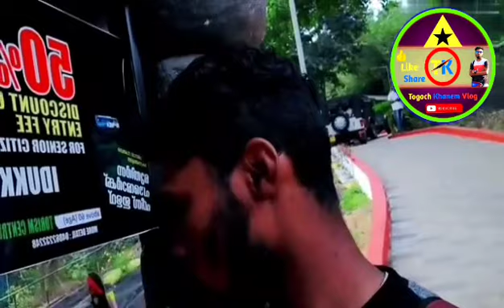Ripple Water Falls, S. N.Puram (Rajakad Kerala) vlog video🔥 #@togochkhanemvlog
Ripple Water Falls Sri Narayan Puram (Rajakad Kerala) vlog video🔥 #@togochkhanemvlog

Hi
             ma joto ko johar ❤🙏